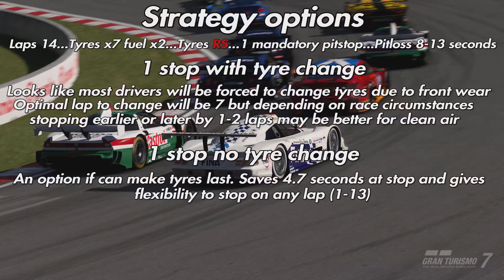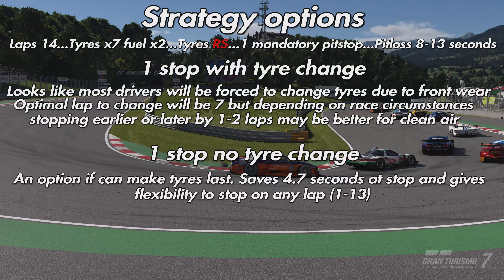Gran Turismo 7 daily race C race and strategy guide...Group 2...Deep Forest Raceway